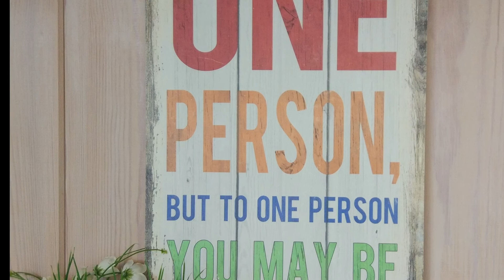Людин утёс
Людин утёс - так назвали его друзья, он очень красивый, особенно когда с внуками отправляешься в путешествие.